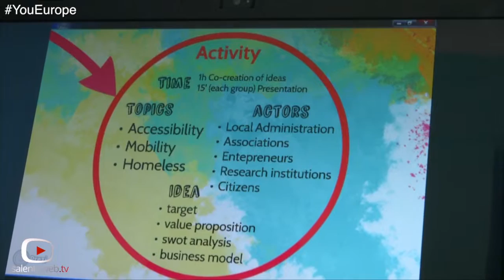Europe Direct: a San Cataldo l'International Youth Camp